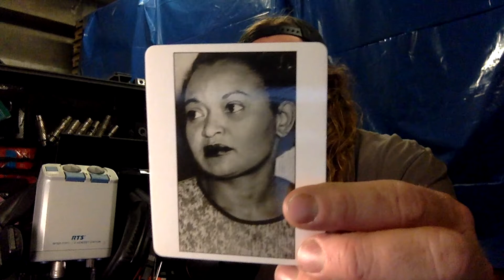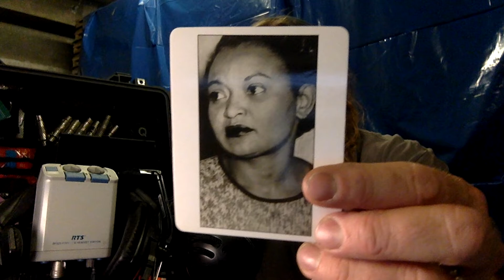Knowledge Cards Day 19 Black History Month Civil Rights Movement Library of Congress Desegregation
These cards highlight the moments, the people the struggles and triumphs of those in the Civil Rights Movement. In honor of Black History Month, we draw 1 card for each day of the month. Upon reading them, we reflect on how it might apply to today's world or how we can appreciate what happened to get us to where we are today.

Because our month of February got too busy to finish, we decided to finish up in March.

Day 19: Little Rock, Arkansas Integrates

Find us at the following links:
ViralMediaNetwork.com
tw @media_viral
fb Viral Media Network
YouTube.com/viralmedianetwork415